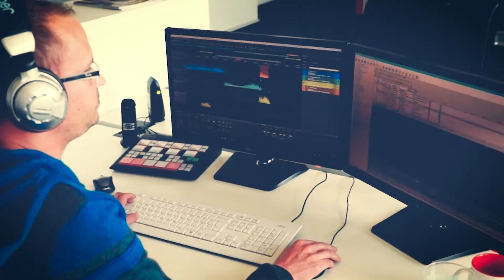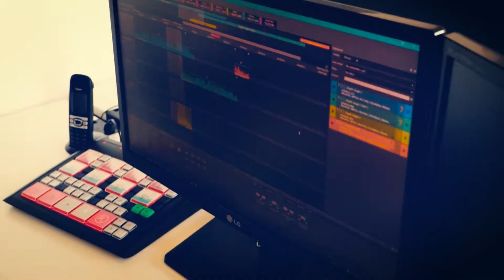3 ways DAVID impacts radio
DAVID is our way to impact radio.

In this video we incorporate everything that is us, everything that is DAVID.
Through our message, through our technology and through our enterprise rate software DAVID becomes your tool in the radio industry.

DAVID Systems
Listening in Action